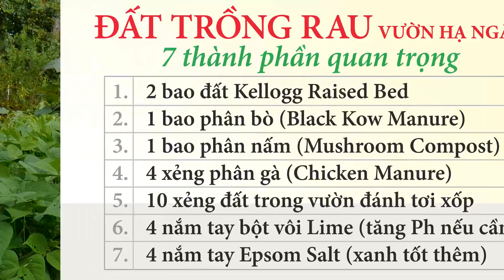Cách trồng CÔ VE hiếm ROMANO từ gieo hạt tới thu hoạch. Nitrogen Fixer là gì?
Nitrogen (khí đạm) chiếm tới 78% trong bầu khí quyển, nhưng ở dạng tự nhiên này cây rau không hấp thụ được. Chúng cần những con vi khuẩn (bacteria) để sửa đổi bằng cách liên kết những phân tử Nitrogen với những phân tử Oxygen hoặc Hydrogen. Sau đó cây mới hấp thụ được. Hôm nay Hậu chia sẻ cách trồng một loại đậu cô ve bụi khá hiếm: Romano bush beans. Hy vọng các anh chị và các bạn chia sẻ với Hậu và cả nhà những thứ rau quý hiếm để mình cùng làm vườn cho vui ha. Thank you friends!!

Vườn Hạ Ngâu đã tạo ra vài Playlists để gom lại những videos cùng chủ đề để các anh chị và các bạn xem cho tiện. Xin cảm ơn sự ủng hộ của cả nhà YouTube!!